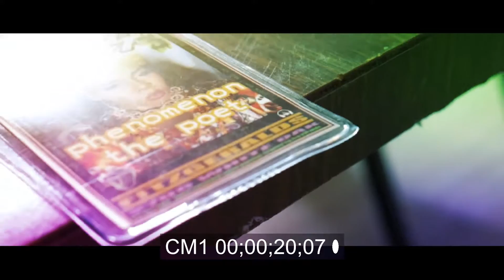Phenomenon The Poet ft Jelayne performance at HTX Indiefest 3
Phenomenon The Poet ft. Jelayne performance at HTX Indiefest 3 at Fitzgeralds. A Barron Studios and Houstock event